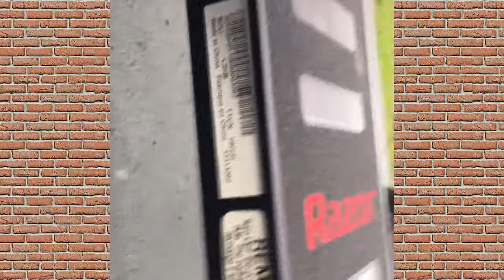Razor scooter 🛴eléctric🔋 22 volt -model Power A5 Review & Test Drive 🛴🤓